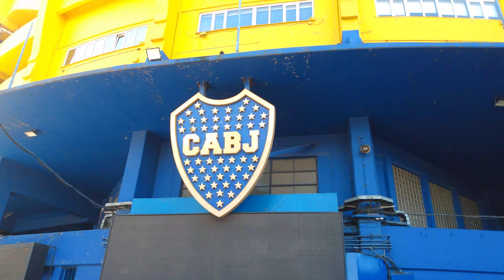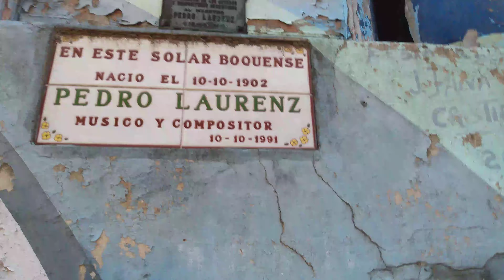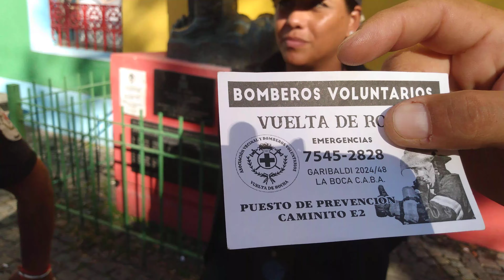LA BOCA CAMINITO ARGENTINA PORTEÑO SUS BARES MUY TURISTICO GENTE DE TODO EL MUNDO (SIN EDITAR)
(SIN EDITAR) solo pausa. mira lo que hace la gente?con el marce te entretenes un rato.te cuento un breve resumen,Caminito es un callejón, museo y un pasaje, de gran valor cultural y turístico, ubicado en el barrio de La Boca de la Ciudad de Buenos Aires, Argentina. El lugar adquirió significado cultural debido a que inspiró la música del famoso tango "Caminito", compuesta por Juan de Dios Filiberto.
Longitud: 100 m
Construcción: 1866
Ubicación: 34°38′21″S 58°21′46″O / -34.6393, -58.3628